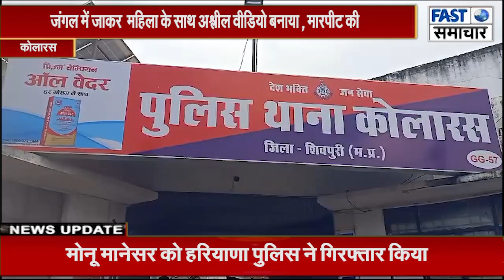जंगल में जाकर महिला के साथ अश्लील वीडियो बनाया मारपीट की